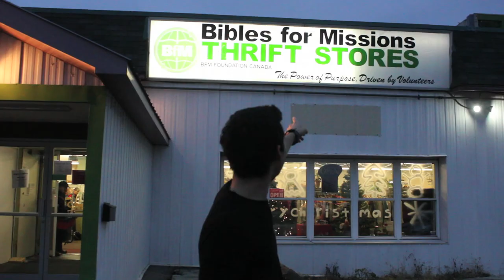Behind Sapphire • Diamonds Tour - Episode 3 - The House Centipede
The third episode of Behind Sapphire's adventures on their cross Canada Diamonds Tour.
(December 2011)

Episode 3: Thunder Bay - Ottawa